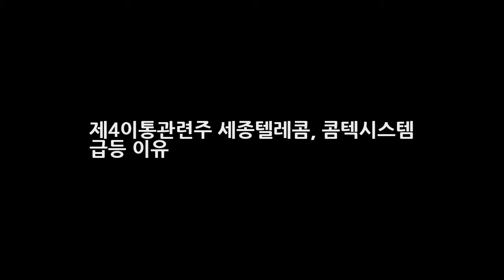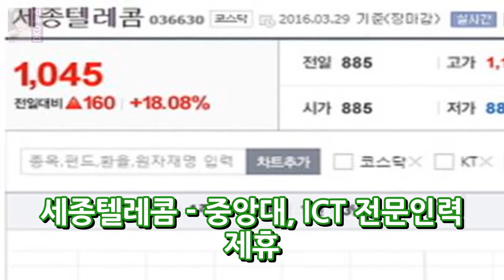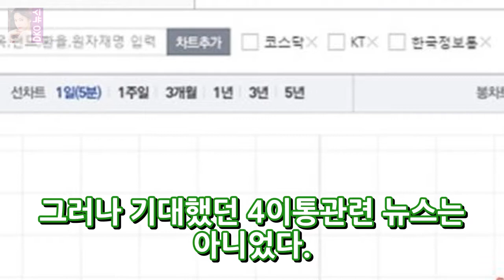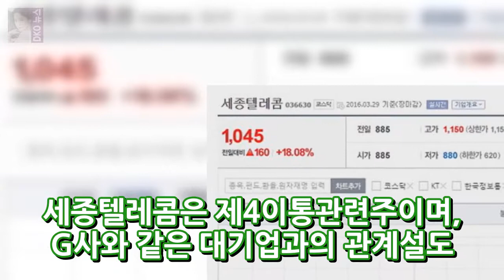제4이통관련주 세종텔레콤 콤텍시스템 급등 이유 DKO 뉴스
세종텔레콤과 콤텍시스템이라는 주식에 한이 맺힌 사람들이 많이 있지 않을까 생각된다. 제 4이통에 직접적인 영향이 있는 종목으로 4이동통신이 통과가 되었다면 엄청난 주가 상승이 기대가 되었던 종목이다. 그러나 안타깝게도 제4이동통신 사업자가 선정이 되지 못하며 주가는 하락이 아닌 폭락하게 되었다. 3000원을 넘겼던 주가가 800원대로 2달여만에 떨어졌기 때문이다. 세종텔레콤 주식은 테마주의 위험을 보여주는 단..

✅ The content of my videos is the purpose of entertainment. My video does not contain n